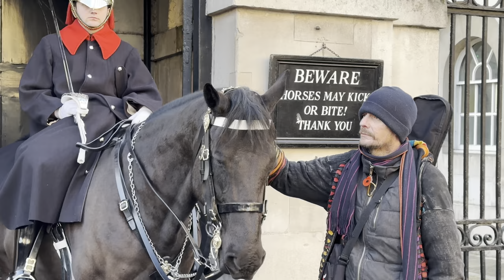King's Guards Overlooked Tourists not to Hurt Their Feelings!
Over excited Tourists Kissed King's Guards Horse after Selfie, The Little boy beside was just watching in "Awe"